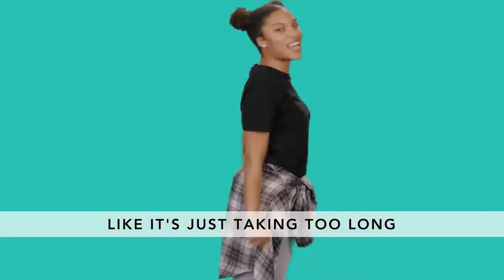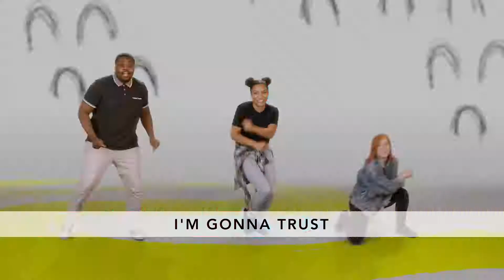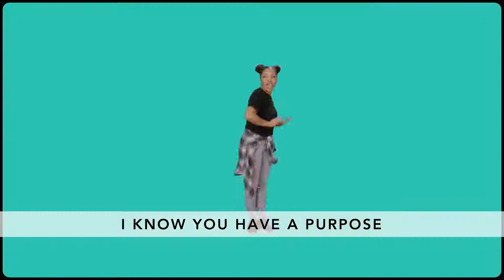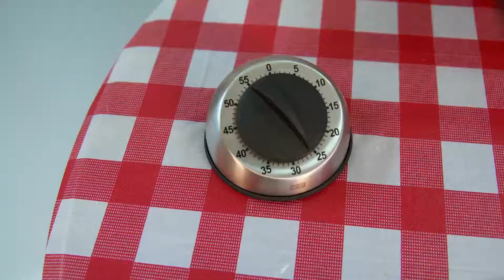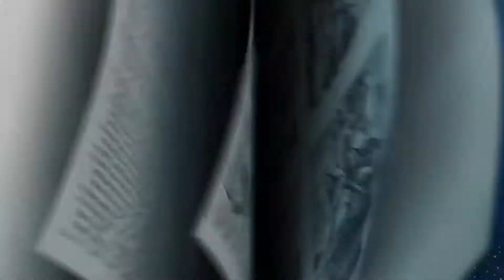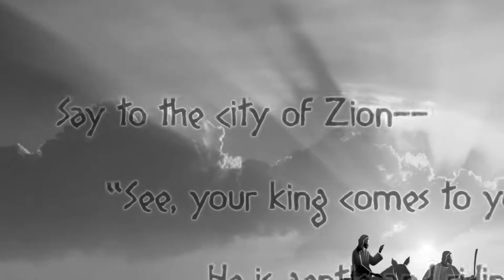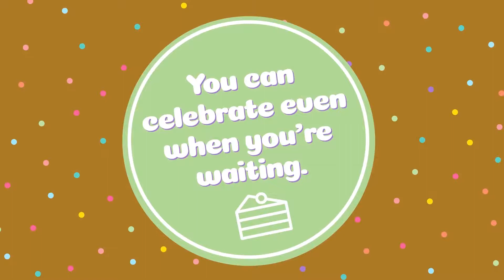3.28.21 SundayFunday KidsWorship BakeOff wk 4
Grab the family and get ready to have some
fun with our family ministry team! We have a message, worship, and some fun!